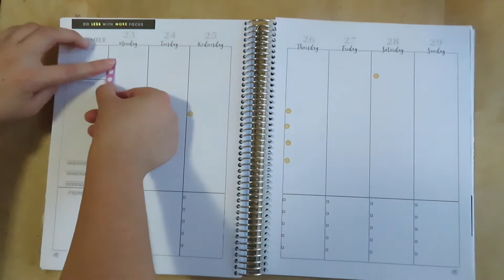Week 13 - Q3 - 2019 :: HB90 METHOD PLAN WITH ME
It's a short one this week. I ran out of time to plan, so I just kept it to my basics: appts and my writing must-dos.

I hope you've all had a great quarter! I seriously can't wait to jump into Q4!

PLANNER:

I've franken planned my planner this quarter, taking my printed pages from @HeartBreathings Q3 HB90 Method planner and re-coiling them into an Erin Condrin's teacher planner coil.